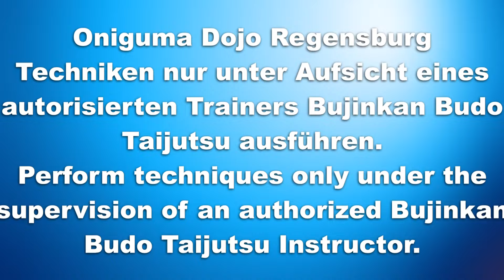Rokshaku Bo Tsuru no issoku no Kata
Kukishinden Ryu Bo Jutsu

Ten Chi Jin no Kamae